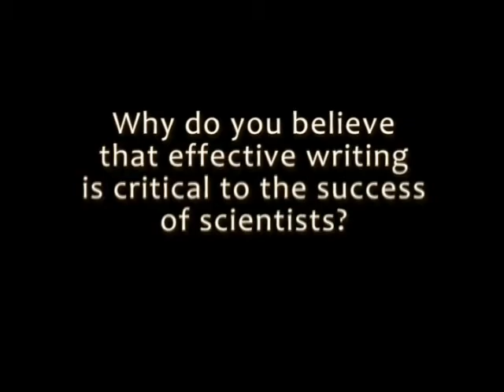Writing Scientifically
Professor Robert Mitchell emphasizes proficiency in writing fundamentals not only as an integral part of communication in the field of scientific research, but as a means to demonstrate comprehension of concepts to others.